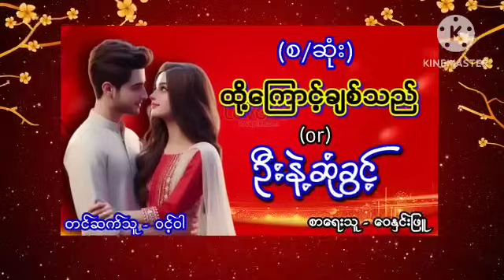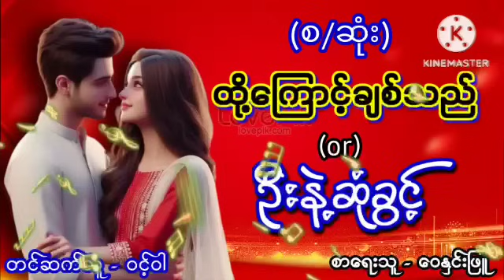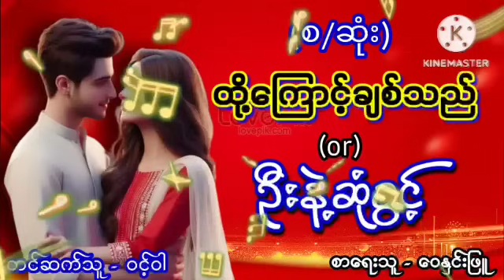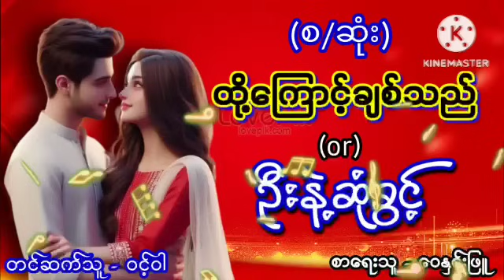"ဦးနဲ့ဆုံခွင့်"(စ/ဆုံး) အချစ်ဝတ္ထု အိမ်ထောင်ရေးဇာတ်လမ်း audiobook love novel nightstory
ဝါသနာရွင္ျဖစ္တဲ့အတြက္ အမွားပါတာ​မ်ား၊ လိုအပ္တာမ်ားကို Comment မွာ ေဝဖန္အၾကံျပဳ​ ေထာက္ျပႏိုင္ပါတယ္ခင္ဗ်ာ။